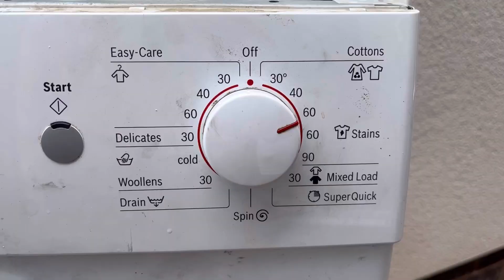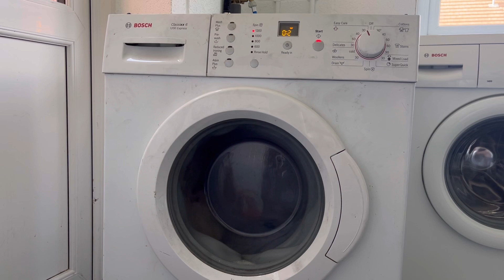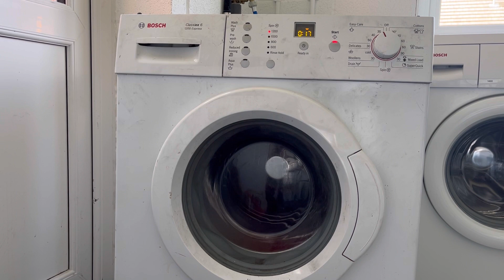Experiment: bosch classix 1200 towels wash with no shock absorbers and broken drum spider ￼